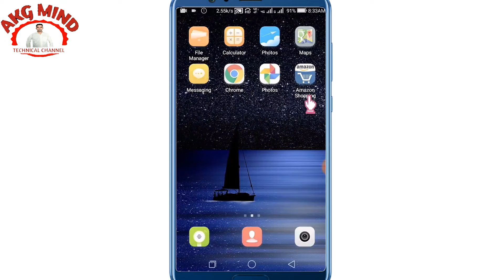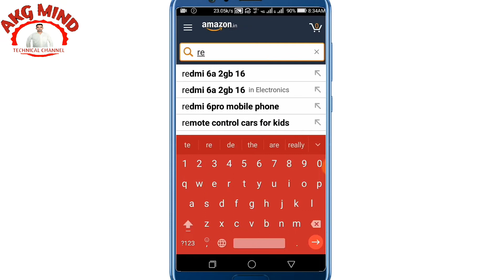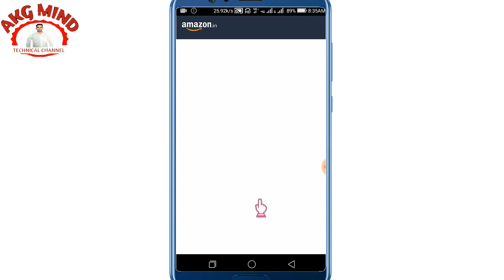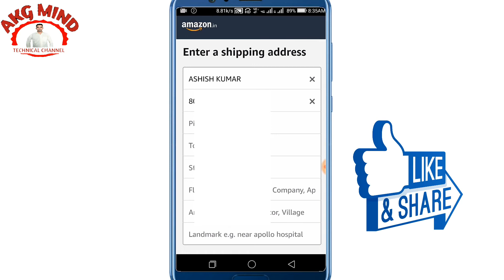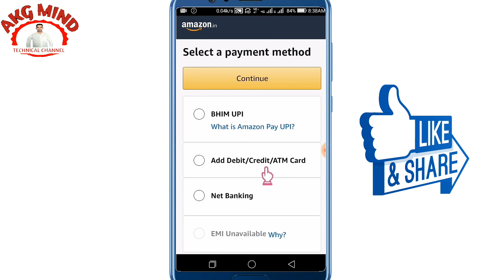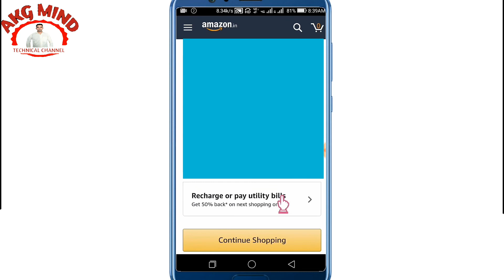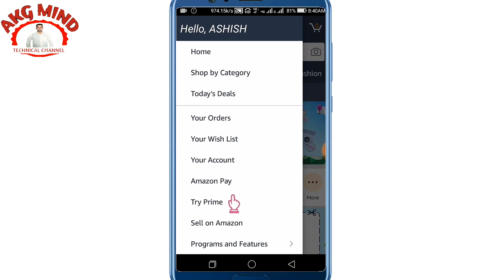Amazon Me Shopping Kaise Kare | Amazon Par Order Kaise Kare 2020 | How To Shopping In Amazon 2020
Hello friends..

ABOUT THIS VIDEO-. Is video me maine aap ko amazon se shopping kaise kar sakte hai ,
Amazon se shopping kis prakar karte hai is bare me bataya hai,

Youtuber helping products...

1. MY MOBILE - (1)

2. MY MIKE

3. MY CAMERA

4. MY LAPTOP

5. MY TRIPOD

6. MY LIGHT

7. MY GREEN BACKGROUND SHEET

8. MY BACKGROUND LIGHTING

9. MY EARPHONE

10. MY HEADPHONE

दोस्तों इस चैनल पर आप को MOBILE TRICKS, INTERNNET EDUCATION RELATED VIDEOS, YOUTUBE INFORMATION, UNBOXING AND REVIEWS, ANDROID APP REVIEWS, ONLINE SHOPPING WEBSITES KE NEW OFFERS, LATEST TECH NEWS KI VIDEOS हिन्दी मे देखने को मिलती रहेगी ।
साथ मे आप को LATEST TECHNOLOGY VIDEOS भी हिंदी में हमेशा मिलती रहेगी ।

Only for good use and chat only, call not allowed,

Thankyou.